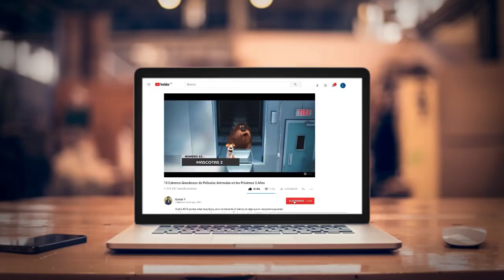¿Qué Personaje de DRAGON BALL eres según tu signo? Descubre tu personalidad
Nuestra infancia está llena de recuerdos que atesoramos y muy frecuentemente queremos revivir, hasta el punto en que nos inundamos de nostalgia.
Una parte de nosotros siempre va a añorar aquellos días donde nada nos preocupaba, y todo estaba lleno de aventura.

Y no traten de decir que no, ya que de pequeños (y algunos también de adultos) les gustaba jugar pretendiendo ser su guerrero favorito; pero ¿qué te parece si te digo que, de hecho, según tu signo, básicamente eres uno de estos personajes? No es cosa de locos, ya que está claro que cada signo tiene su personalidad determinada, al igual que los personajes de esta maravillosa serie.
¿Te mueres por saber qué personaje eres? Hoy conoceras ¿qué personaje de Dragon Ball eres según tu signo?